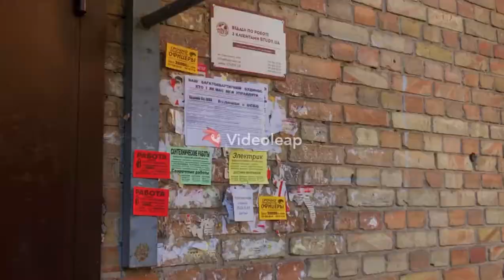Meet My City Montage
Film Course Project Number 1
By Mariya Nesterenko
Year 12 IB